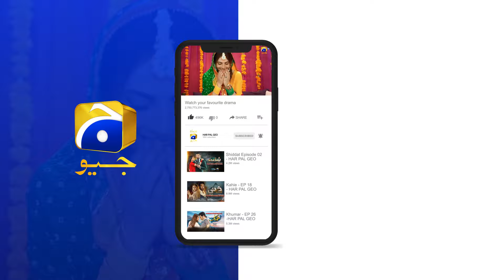Welcome To Ustad Ji 😱😱 || Ishqaway || Har Pal Geo